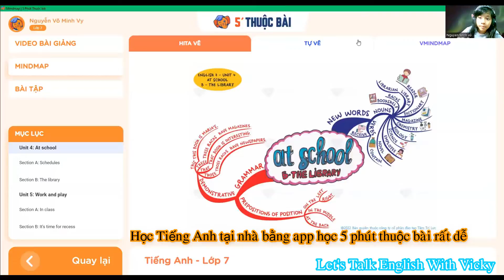Biết cách học đỡ cực nhọc - Học Tiếng Anh tại nhà bằng app 5 phút thuộc bài - lớp 7-unit 4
Mẹ bé có bán rất nhiều app học Tiếng Anh cho bé
Giá niêm yết của tất cả các app bán công khai trên truyền thông như sau
1. Tiếng Anh Future Lang: 1 năm (Giá gốc  2.000k, KM còn 720k, 3 năm (Giá gốc 3.800k, KM còn 1.800k, Trọn đời (Giá gốc 5.600k, KM còn 1.980k) Khóa này nội dung học từ 3 tuổi đến hết lớp 12 và luyện thi chứng chỉ, luyện nghe, nói, đọc, viết, có lớp học qua zoom với thầy cô. không giới hạn máy nhưng cùng 1 lúc vào được 2 máy.
2. Babilala: 3 tháng (Giá 1 triệu, KM còn 490k),1 năm (Giá  1.800k, KM còn 890k), trọn đời (Giá  3.600k, KM còn 1490k) cho bé từ 3-8 tuổi. có nhóm lớp zlalo cô gởi bài học và chấm điểm khi bé nộp bài nhiệm vụ) Không giới hạn máy khi vào học.

3. Edupia lớp 3,4,5: 3 tháng (Giá 1 triệu, KM còn 490k, 1 năm (Giá  1.800k, KM còn 890k, trọn đời (Giá  3.600k, KM còn 1490k). Gói trọn bộ 3 cấp (7.200k, KM còn 2.790k). Có Edupia dành cho cấp 2. có nhóm zalo thấy cô gởi bài và chấm điểm.
4. Kids up: 1 năm (Giá 990k, KM còn 490k, trọn đời (Giá gốc 2.900k, giá KM còn 1290k) không giới hạn máy vào.
5. Siêu trí nhớ học đường (5 phút thuộc bài) trọn đời 2468k(Từ lớp 1 đến lớp 12 tất cả các môn học, giáo trình theo SGK và bài tập nâng cao) vào được 2 máy
6. Monkey Stories: 1 năm (Giá 832k, KM còn 499k), trọn đời (Giá 2.499k, KM còn 1499k)
7. Monkey Junior: 1 năm (Giá 832k, KM 499k), 2 năm (Giá 1.165k, KM còn 699k), 4 năm (Giá 1.998k, KM còn 1.199k), trọn đời (Giá 2.499k, KM còn 1499k). Nội dung khóa học 5 level xem tại đây
4. Edupia lớp 3,4,5: 3 tháng (Giá gốc 1 triệu, KM còn 490k, 1 năm (Giá gốc 1.800k, KM còn 890k, trọn đời (Giá gốc 3.600k, KM còn 1490k). Gói trọn bộ 3 cấp (7.200k, KM còn 2.790k)
5. Kids up: 1 năm (Giá  990k, KM còn 490k, trọn đời (Giá 2.900k, giá KM còn 1290k)
6. Siêu trí nhớ học đường(5 phút thuộc bài) trọn đời 2.468k(Kiến thức gồm tất cả các môn học từ lớp 1 đến lớp 12 theo SGK và bài tập nâng cao)
8. Phòng luyện thi ảo: 1 năm (Giá  1.100k, KM còn 490k, 4 năm (giá  3.600k, KM còn 1.190k), 2 năm (giá 1.700k, KM còn 850k). Dùng luyện thi chứng chỉ quốc tế như Starters, Movers, Flyers, ...
9. Reading Master [Bình dân học vụ]: trọn đời 690k (Cách đọc đúng mọi từ tiếng Anh trong 4 bước, học đến đâu đọc ngay đến đấy kèm tài liệu luyện tập liên tục)
10. Basic Rules (Đánh vần Cơ bản): trọn đời 690k (Sử dụng cho các từ  thường gặp nhất trong đời sống, 1 quy luật, đọc ngàn từ. Không cần bắt chước. Không cần file âm thanh)
11. Premium Rules (Đánh vần Nâng cao):  trọn đời 890k (Hoàn thiện Tiếng Anh với cách đọc các từ dài và khó 1 quy luật, đọc ngàn từ. Không cần bắt chước. Không cần file âm thanh.)
12. Speaking Rules [Nói câu theo Quy luật]:  trọn đời 990k (Ở khoá học này bạn sẽ được tiếp cận và ôn luyện liên tục về các quy tắc nói câu để thành thục nói bất kì câu Tiếng Anh nào như người bản ngữ.)
Có khóa học online 1-1 cho học thử miễn phí. Ba mẹ có bé từ 3-14 tuổi đăng ký cho bé học thử nha. Được học miễn phí ngại gì không thử.
Đặc biệt được chia sẻ và hướng dẫn cụ thể cách giúp bé giao tiếp Tiếng Anh trước tuổi lên 3: